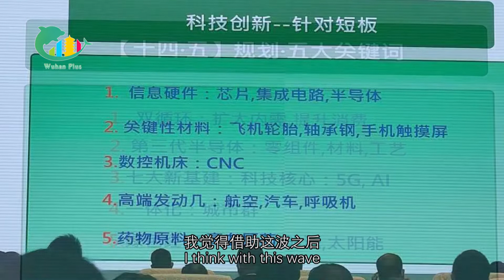Zeng Xianzhang of the Committee of 100: Wuhan seizes the opportunity to develop in leaps and bounds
Zeng Xianzhang, member of the Committee of 100, expressed his faith in the innovative development of Wuhan on the WuhanForum.

The bigger the apparent challenge, the bigger the opportunity! He expects Wuhan to seize this opportunity to develop in leaps and bounds.